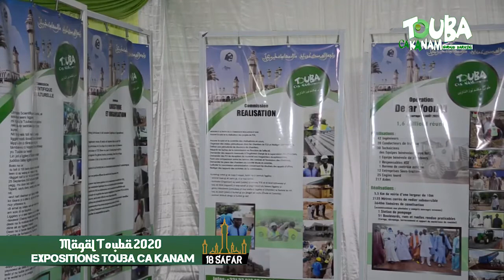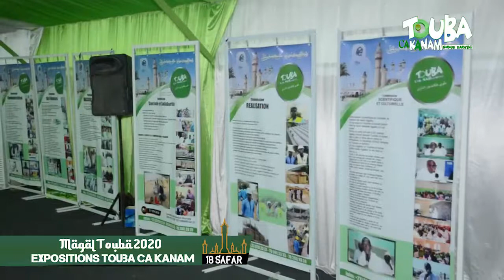Objectifs des expositions de Touba ca kanam Magal 18 SAFAR 2020